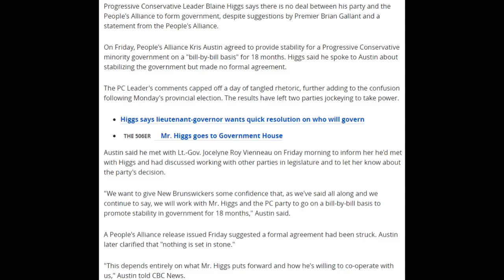People's Alliance Party holds the keys to power in NB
People's Alliance Party holds the keys to power in NB      (Link to article below)